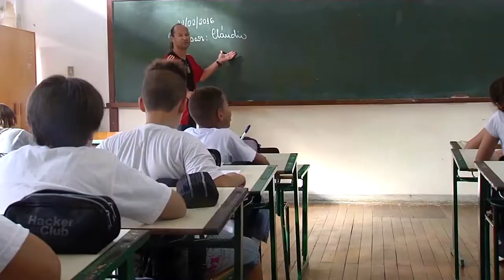É Notícia - Sancionada lei que cria Programa Time da Defesa - 31/01/22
O Governo do Estado sancionou a lei aprovada pela Assembleia Legislativa que cria o Programa Time da Defesa, com o objetivo prevenir e refutar qualquer tipo de violência escolar e doméstica, abuso sexual e o uso de drogas nas escolas estaduais da rede pública.